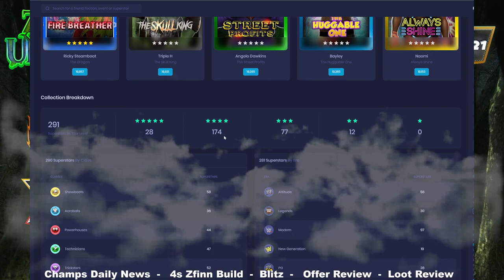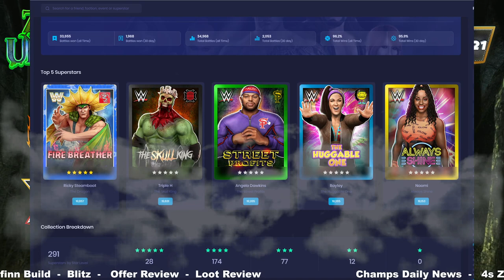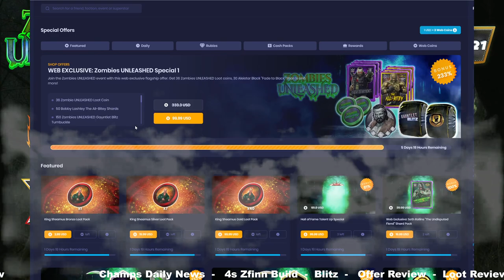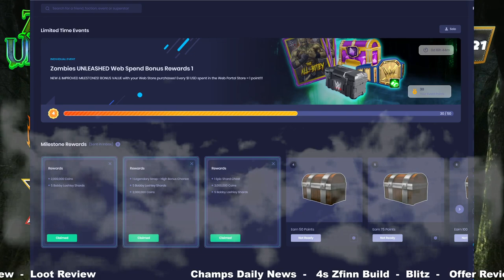Champs Daily News - 4s Zfinn Build - Blitz - Offer Review - Loot Review